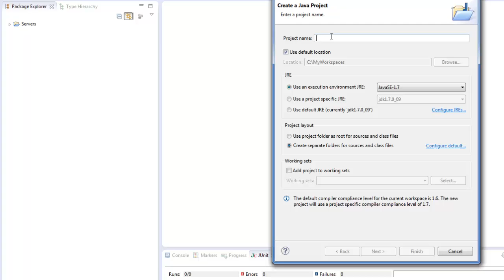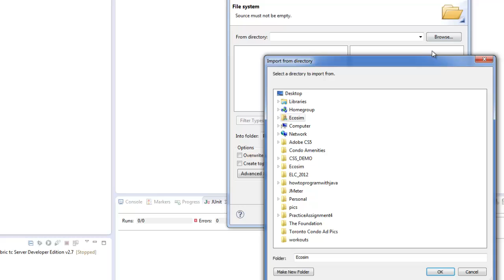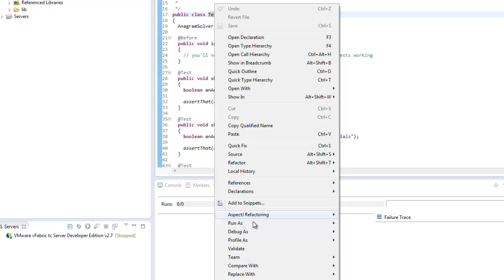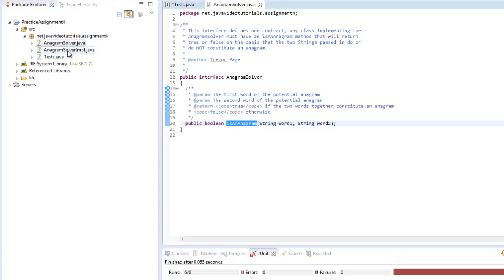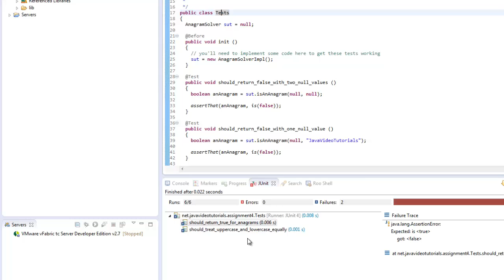Java Practice Assignment #4 - Setup Video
This video will explain how you can set up the assignment on your computer and get started with your programming assignment